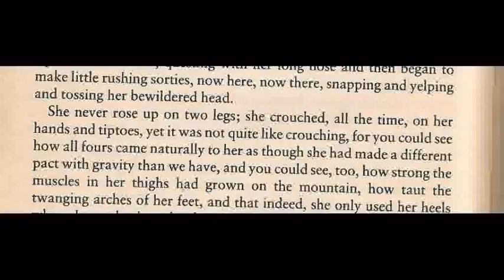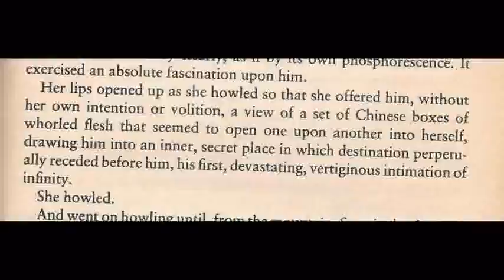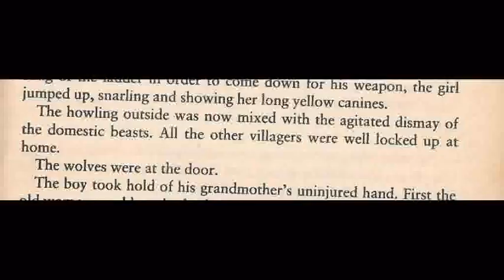wolfling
poem written and performed by Bob Beagrie with music by SJ Forth. The poem is based on the short story "Peter & The Wolf" by Angela Carter.